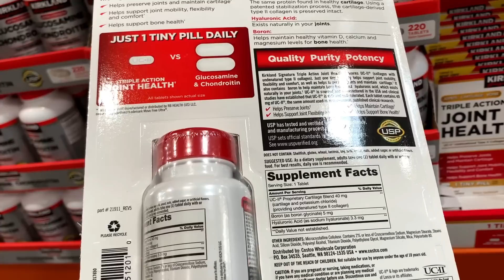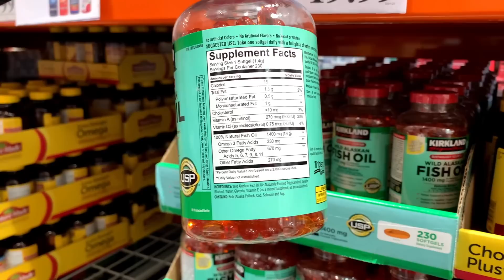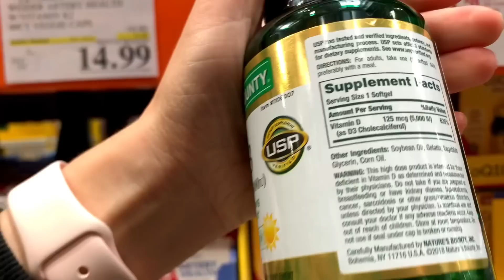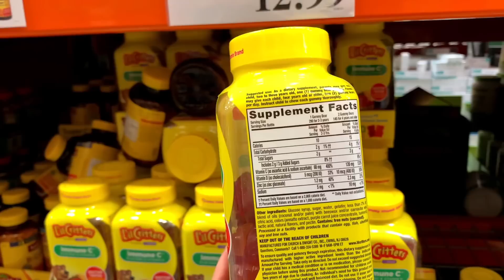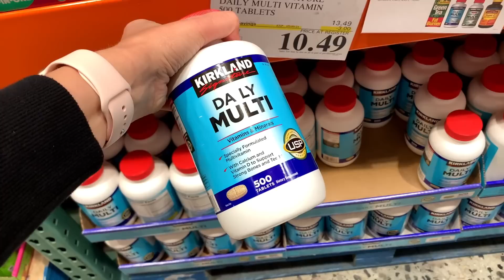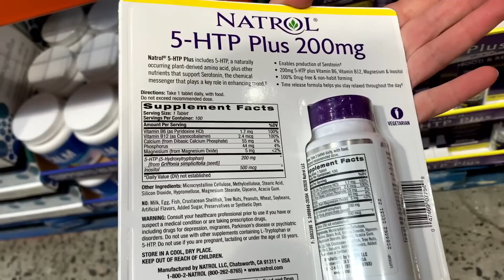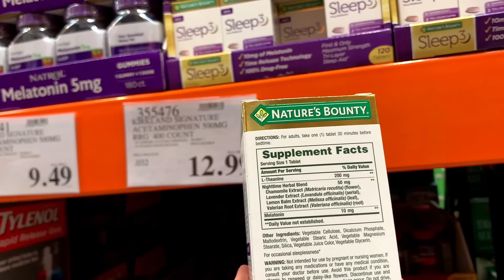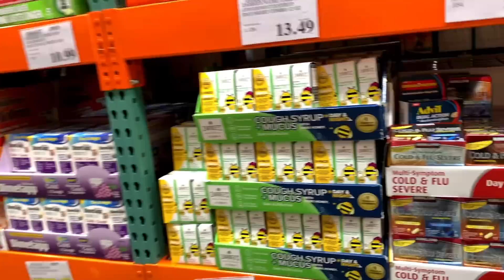США ЦЕНЫ в Costco / Витамины / Бады / Обзор Костко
США ЦЕНЫ в Costco / Витамины / Бады / Обзор  Костко                      Всем привет!!!